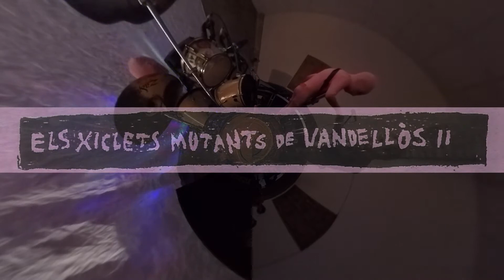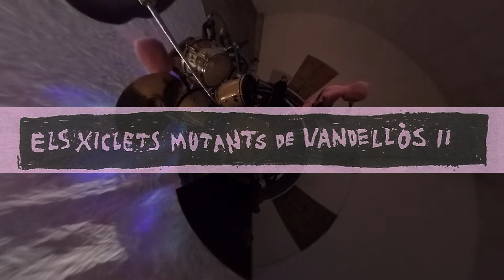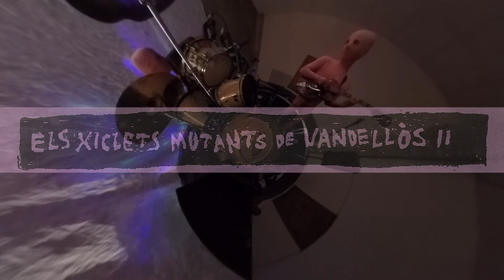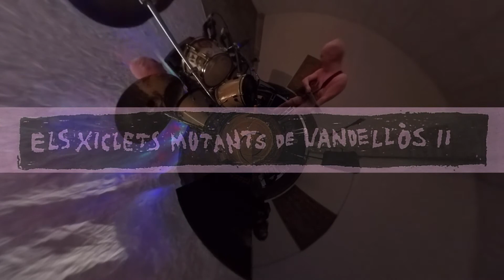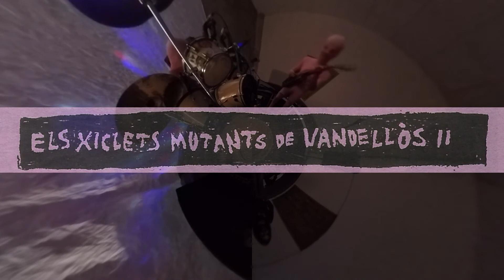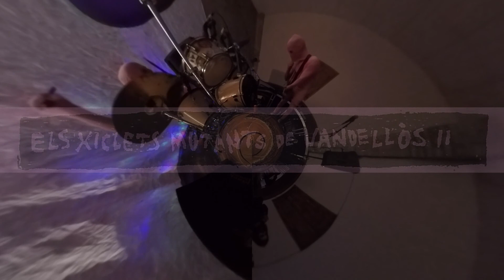Els xiclets mutants de Vandellòs II - El Molar - 2018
Concert d'els Xiclets Mutants de Vandelllòs II a El Molar el 28 d'Abril del 2018.